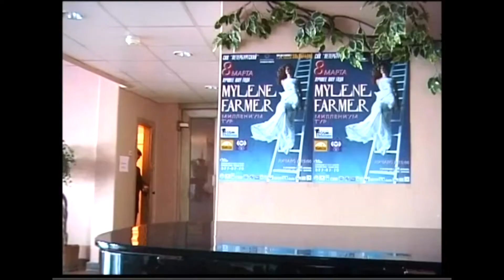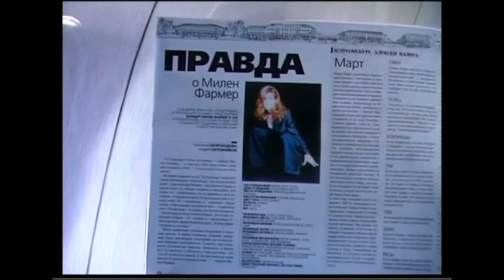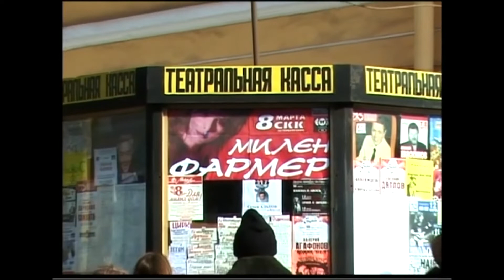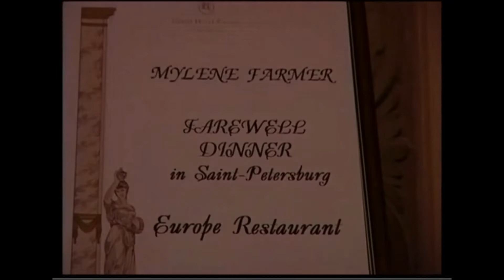Mylene Farmer Made in Russia